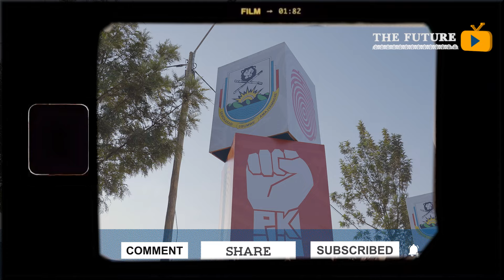Gasabo baciye Impaka pe!! Abahanganye na Kagame imitima iri kudiha!! Aho bukera barabivamo!!